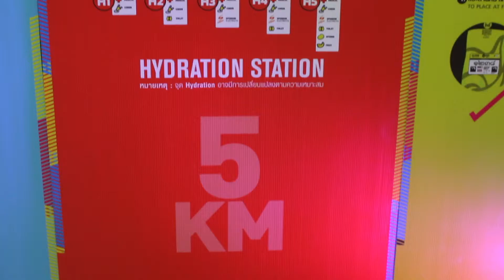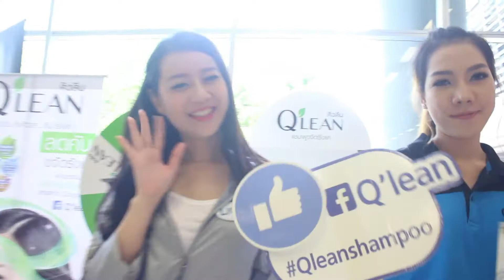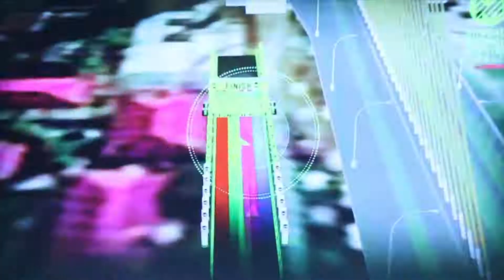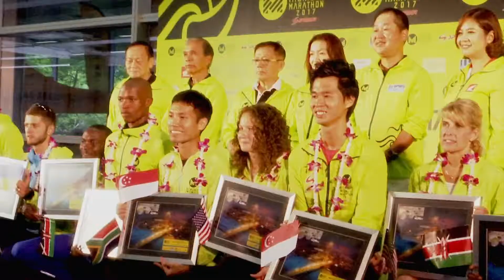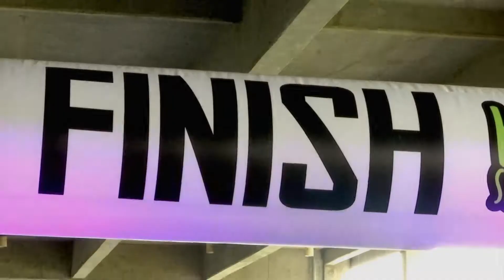ความพร้อมมิดไนน์มาราธอน แบบยาว